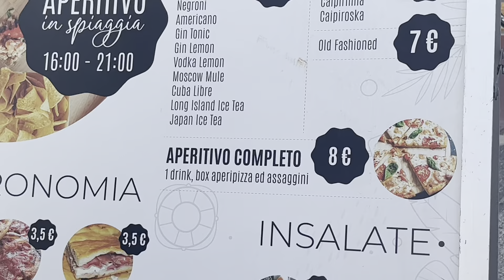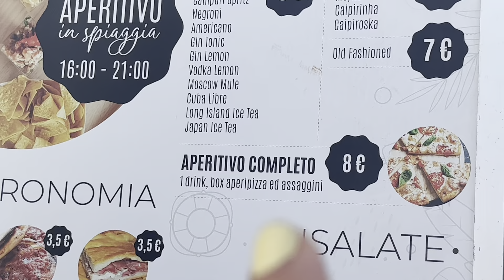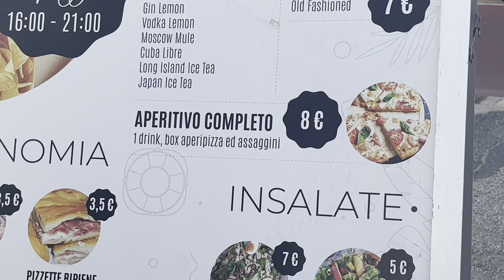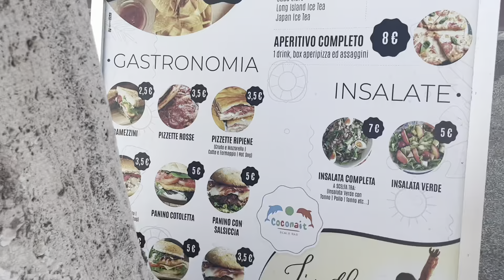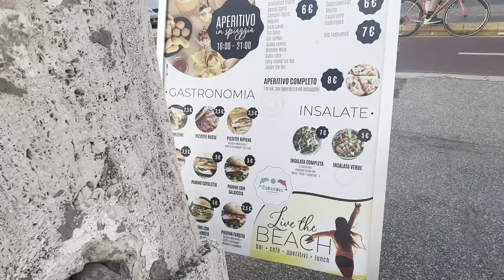Vlog - Alltags Wahnsinn - keine Kita ?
In diesem Video nehme ich euch durch mein auf und ab in Rom 🥰wir Versuchen einen Kitaplatz sowie eine Wohnung zu erlangen. Sehr selbst.

Packstation 112
24145 Kiel

um 10% Auf die Nägel von Doonails zu sparen *

Shapeworld
bei Shapeworld könnt ihr 15% mit meinem Code: BBCHRISSY * sparen. Gültig bis 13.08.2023

Salted Beauty:
sparen und bekommt sogar noch ein Freegift dazu :)

Meine Bilder von Desenio:
Code : XCHRISSYYT spare 10%

Trunki Kinderkoffer: Spare mit dem Code: BBChrissywelt bis zum 21.07.23